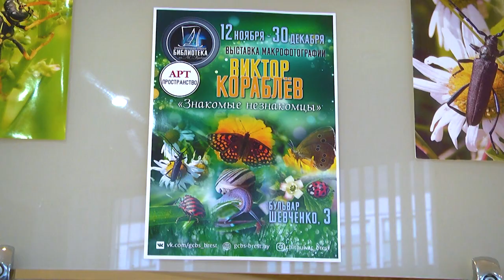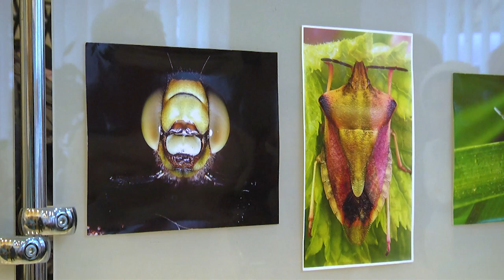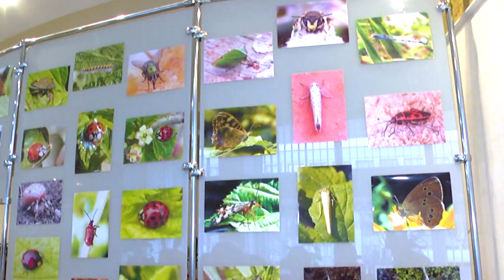2024-11-13 Фотовыставка В. Кораблева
Кот и страус, гусеницы и бабочки, жуки и осы, пауки и птицы: это не просто набор слов, а фотоснимки, которые наполнили арт-пространство Брестскую центральной городской библиотеки имени Пушкина. Выставка микрографии состоялась для того, чтобы любители природы, смогли рассмотреть поближе творения природы. Автор этих уникальных кадров Виктор Кораблев, заядлый любитель тихой охоты. Полина Рацевич побывала на выставке и узнала о его творчестве.

*Наши контакты:*
✅Телефон горячей линии:
54-63-67